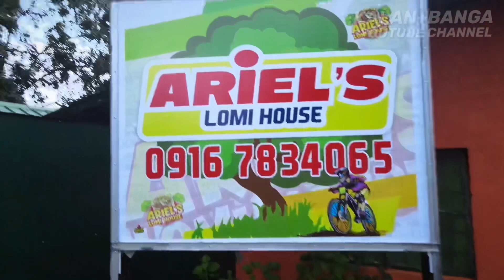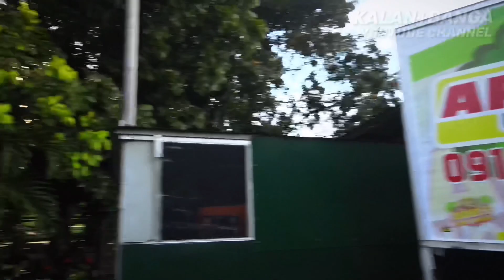ARIEL'S LOMI HOUSE + AERIAL TOUR @BRGY. BUNGGO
Makalampas lang po ng Brgy. Hall ng Bunggo
17 September 2021

Relax.